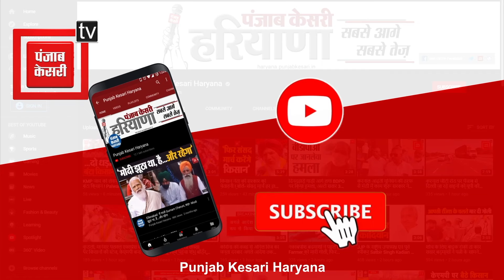MSc. Topper.. सरकारी नौकरी का Tutor, लेकिन जब खुद को नहीं मिली जॉब तो उठा लिया खौफनाक कदम